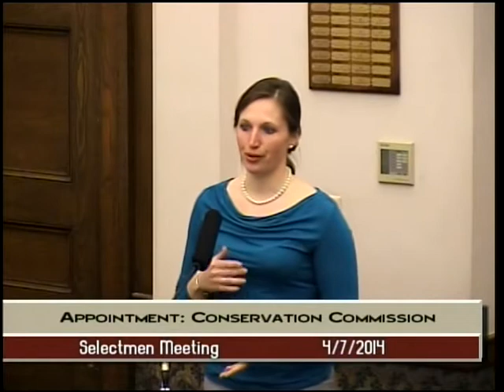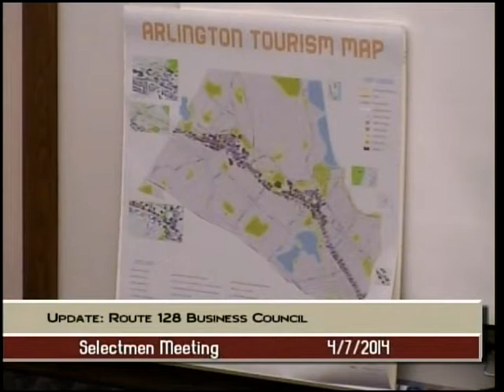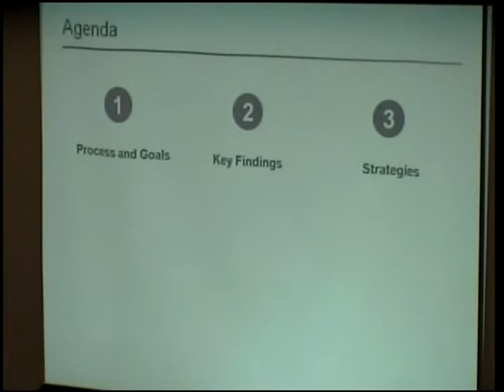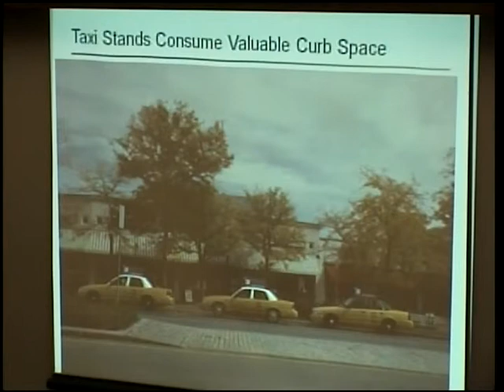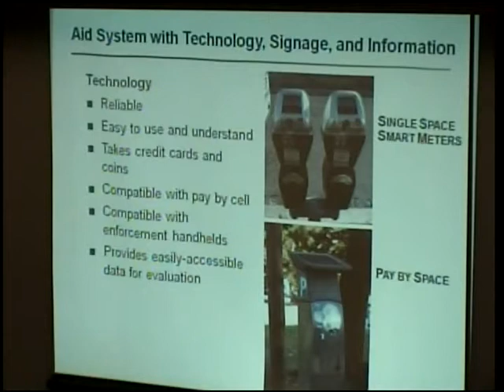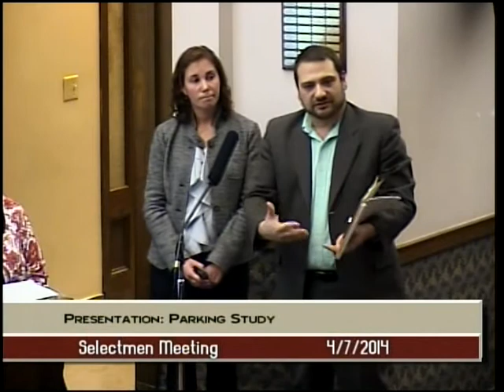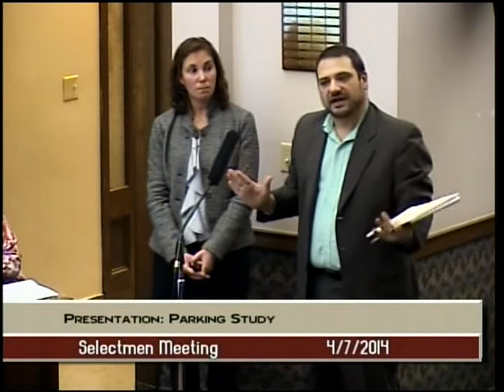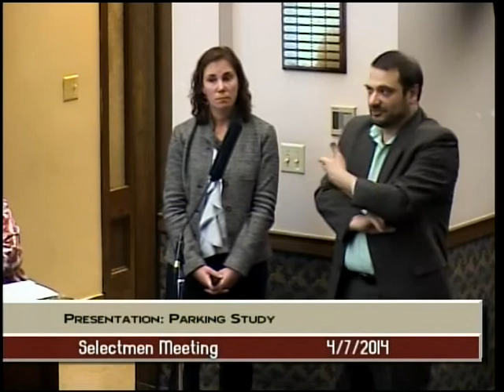Selectmen Meeting - April 7, 2014